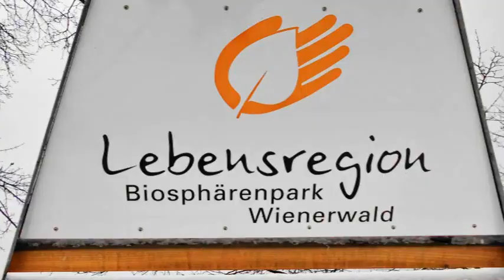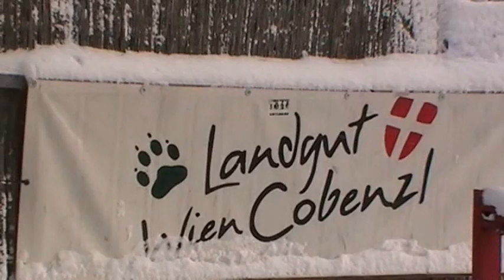Fresh snow in Vienna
Die morgendlichen Wolken lösen sich auf, es wird zunehmend sonnig. Der Nachtmittag verläuft bereits überwiegend trocken, dabei kommt die Sonne immer öfter zum Vorschein. Der Wind weht aber nach wie vor noch teils lebhaft. Bei Nachmittagstemperaturen um -2 Grad bleibt es kalt. Während der Nacht nimmt die Bewölkung noch weiter ab, damit ist es über der Stadt oft sternenklar. Bei abflauendem Wind sinken die Temperaturen beträchtlich auf Tiefstwerte zwischen -11 Grad in manchen Außenbezirken und -7 Grad in der Innenstadt.